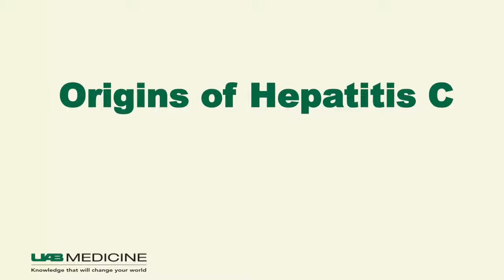The Eradication of Hepatitis C - The PCP's Role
Michael Saag, MD, provides valuable information and addresses common questions in the treatment of Hepatitis C, relative to Primary Care Physicians.

UAB Medicine is changing the world of healthcare. As a leading academic medical center and Alabama’s largest employer, UAB is a national leader in patient care, research, and training. Medical professionals from around the nation look to us to be on the forefront of medicine, and we deliver on that expectation.